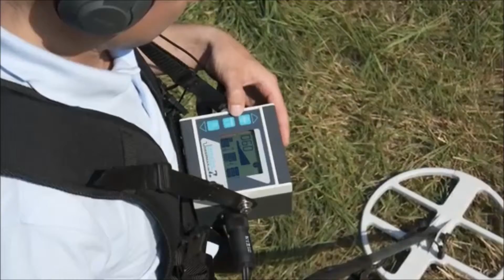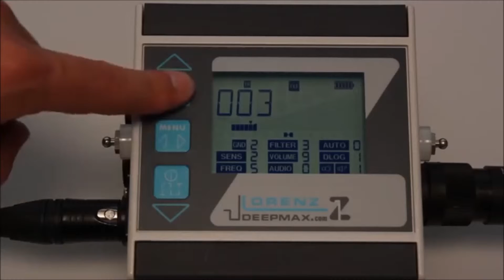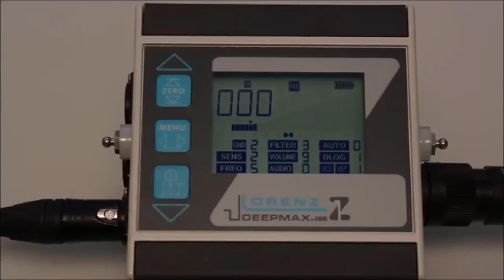DEPAR DETECTOR - Lorenz DEEPMAX Z1 Metal Detector